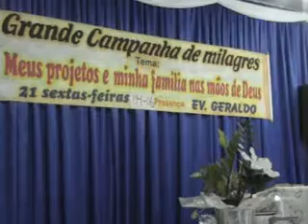MOV01A_WMV V9.wmv